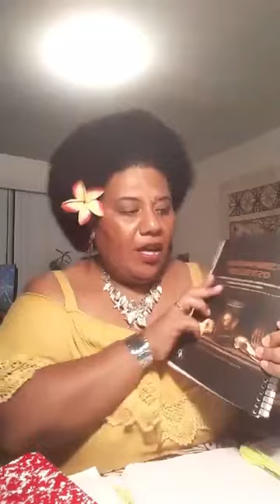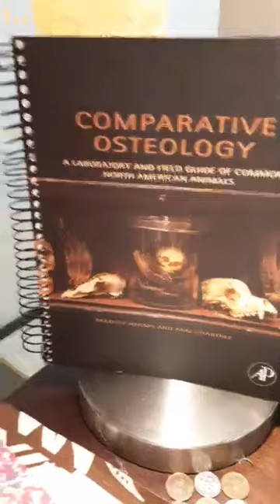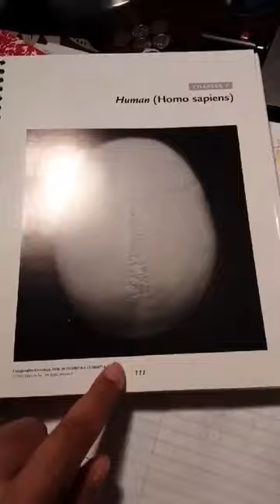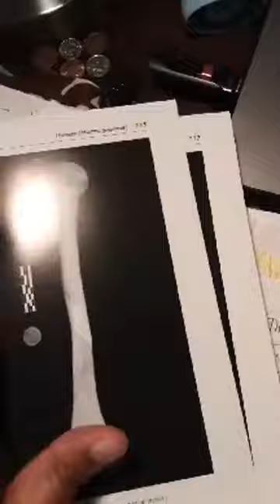ARCHAEOLOGY OF FIJI : EPISODE 3 - TALANOA WITH DR T (June 6, 2020)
Discussions of geological timelines, bones and stones adzes analysis on ALL archaeological sites in Fiji (Lakeba, Mago, Beqa, Yasawa, Naigani & Ba).